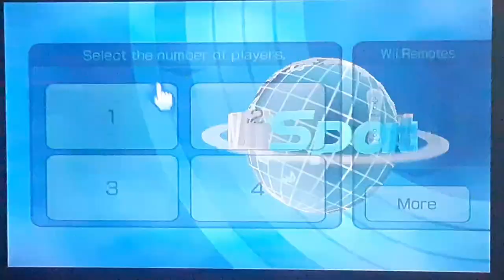Wii Sports - All 5 Sports!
Hey you all! Welcome back to another Wii Sports video! I am running out of ideas for this game so I'll be moving on to other Wii games and Wii Sports Resort so I thought I'd do a video of a gameplay of all 5 sports!

1 - Tennis
2 - Baseball
3 - Bowling
4 - Golf
5 - Boxing

I plan to do more videos in the future! :D